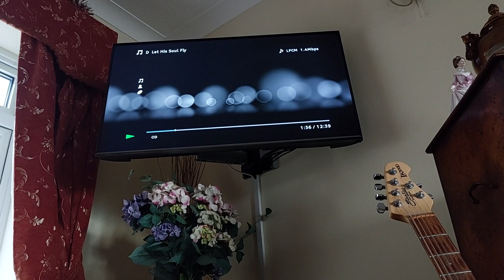MRB ' Let His Soul Fly' ( upcoming CD version)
A stirring 12 and a half minutes of powerful progressive rock from Looe's finest MRB. Featuring superbguitar playing from Alan and Malcolm , with vocals from Peter Croft.